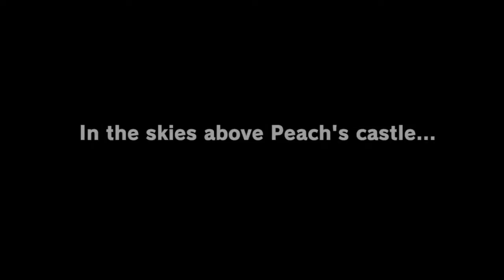IronFury Plays Super Mario Odyssey - Part 1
Part 1 - The Odyssey Begins

We said we were doing it and here it is! Bowser's back and he's trying to get married. We can't have that so we're taking a trip across the world to get her back. Also, I hope you like hats because that's the gimmick! We'll be streaming every week on Matt's Twitch account so be sure to stop by to see the series live!